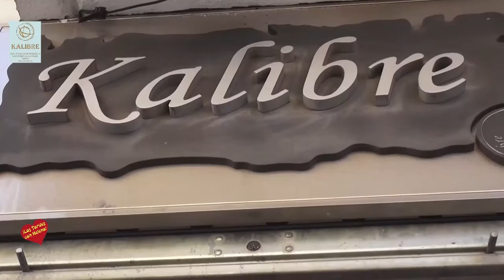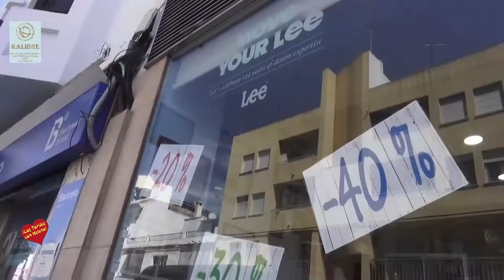Kalibre San Pedro Alcántara Moda y complementos Entrevista de Helena Olaya a su propietario Eugenio